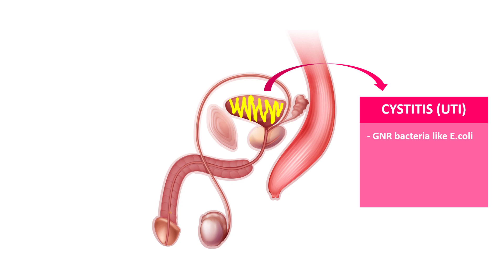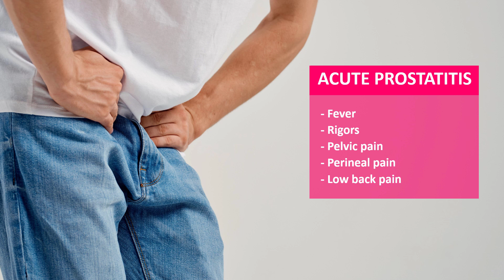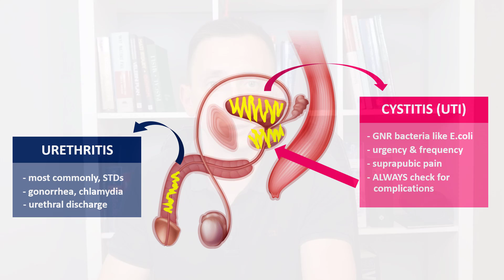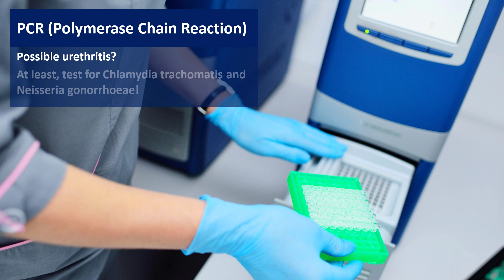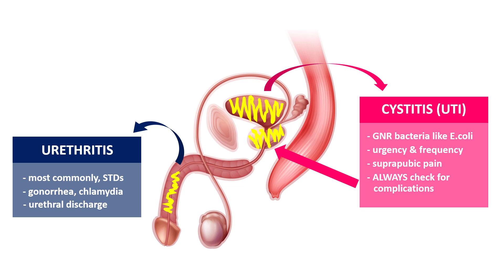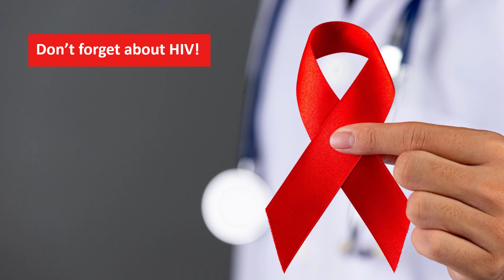Painful Urination in Young Men: UTI or STD?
Learn to tell the difference between the symptoms of a sexually transmitted disease (STD) and a urinary tract infection (UTI). Both can cause painful urination in men, but the approach is very different in young, sexually active men versus older men. In this video, I will discuss UTIs caused mainly by E.coli and urethritis caused by sexually transmitted infections (STIs) like gonorrhea and chlamydia. You will learn to interpret symptoms like dysuria, urethral discharge, frequent urination, urgency, fever, flank pain, pelvic pain, and perineal pain. Gram stain of urethral discharge, urine PCR for N. gonorrhoeae and C. trachomatis, and basic urinalysis are the diagnostic tests you are likely to use. All of this will help you make the correct diagnosis quickly!

If you’re a FAMILY PHYSICIAN or just starting out in general practice, the following short course was designed for you. It will help you quickly build confidence in managing common infections and using antibiotics safely and effectively.

And if you want to truly master both oral and IV antibiotics and learn how to use them to treat the most common and most severe infections with confidence, here is a link to my online course, which includes the first three crucial lessons:

Free online course: ' A Clinical Approach to Serious Infections in Adults: What Every Physician Should Know’:

CHAPTERS:
00:00 The most common cause of painful urination (dysuria) in young men
00:48 Symptoms of urethritis vs cystitis
02:20 Predisposing factors for UTIs in men
03:10 More serious UTIs: acute prostatitis and acute pyelonephritis
05:02 Diagnostic tests for gonorrhea and chlamydia
06:29 Extra tips for clinicians